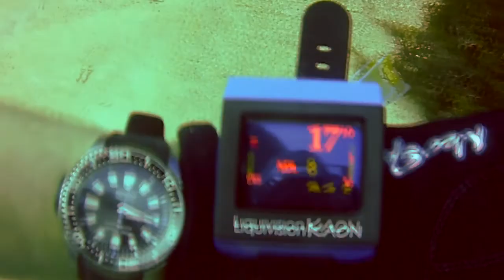"Hermes" dive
Diving at "Hermes" shipwreck site in Bermuda, south shore